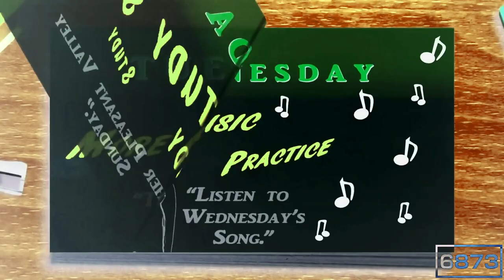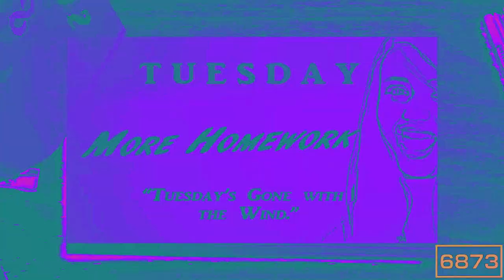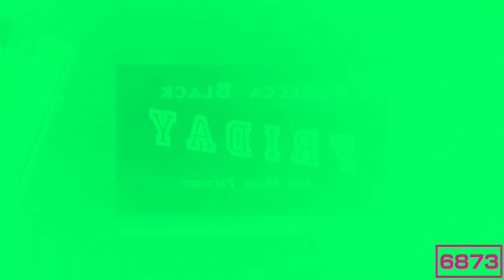Preview 2 Friday Effects